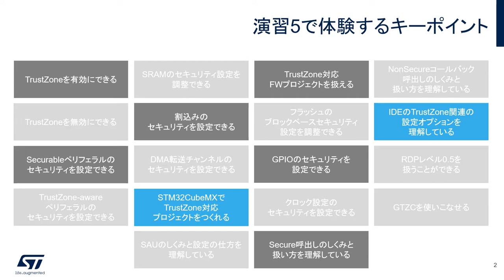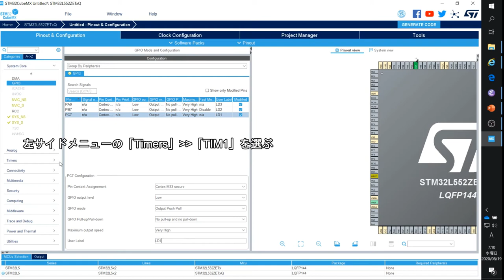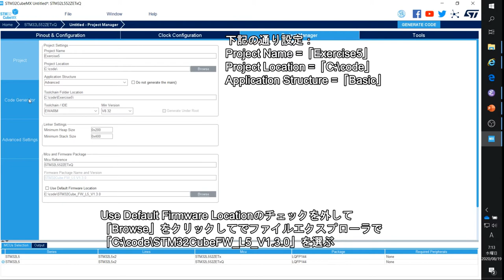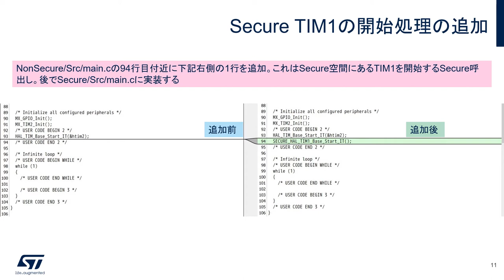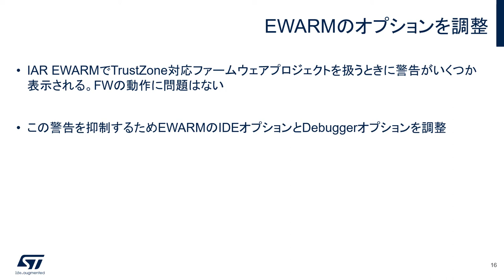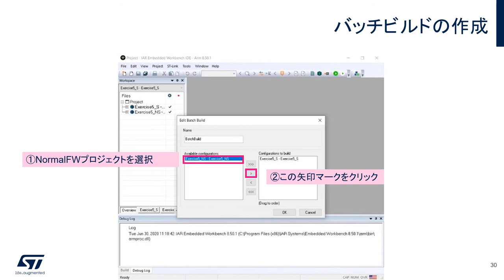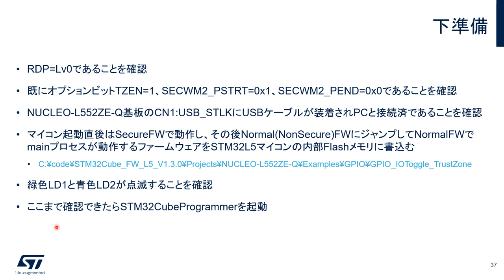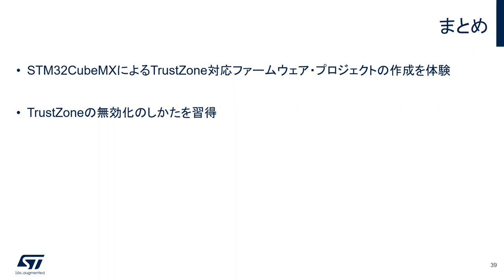STM32マイコン体験実習（セキュリティ編⑤） - STM32CubeMXプロジェクト作成とTrustZoneの無効化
この動画では、STM32L5マイコン開発ボード（NUCLEO-L552ZE-Q）を使って、STM32CubeMX初期化コード生成ツールでTrustZone対応ファームウェアプロジェクトの作成方法と共に、TrustZoneの無効化の方法を解説します。